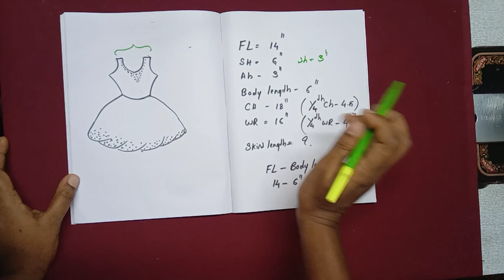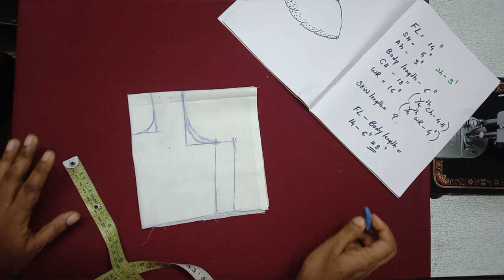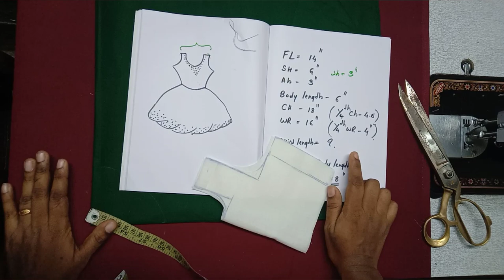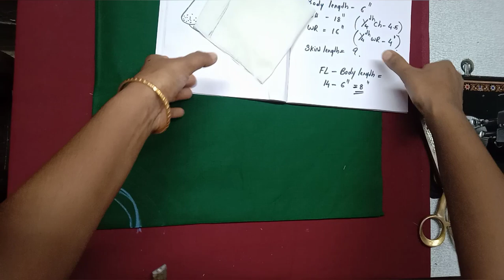Umbrella frock cutting and stitching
detail class for umbralla cutting and stitching . measurement based